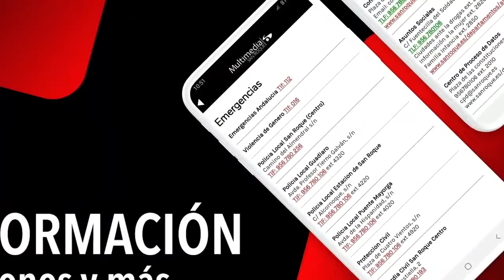NOTICIA LIMPIEZA ÚNETE 18 SEPTIEMBRE 2020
Continúa desarrollándose el Plan de Desinfección, hoy en Puente Mayorga y en el Casco
Trabajadores municipales adscritos a Limpieza Viaria continúan con las labores incluidas en el plan especial de desinfección, puesto en marcha por el Ayuntamiento para evitar la propagación del coronavirus. Durante la jornada de hoy, viernes, se ha prestado una atención especial a zonas de Puente Mayorga y de San Roque Casco.